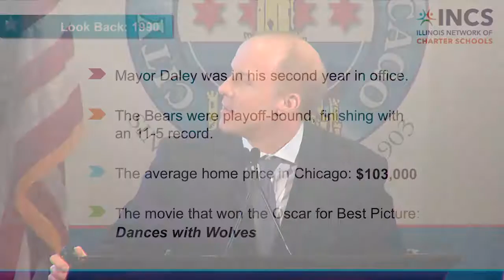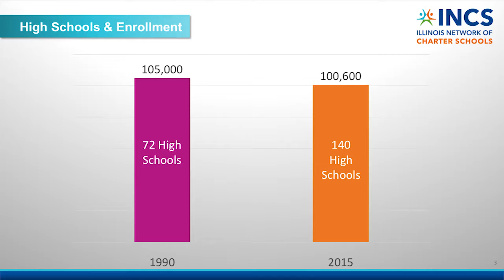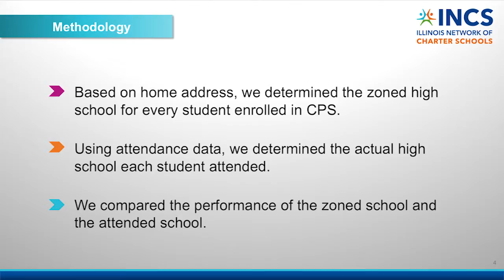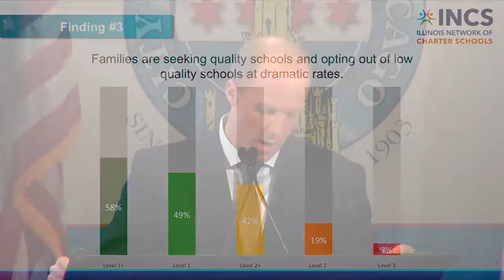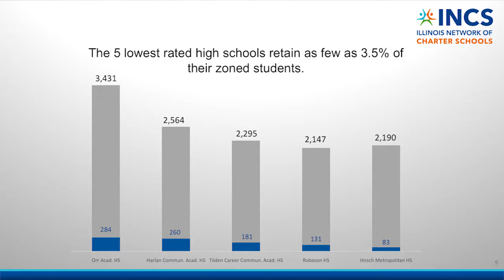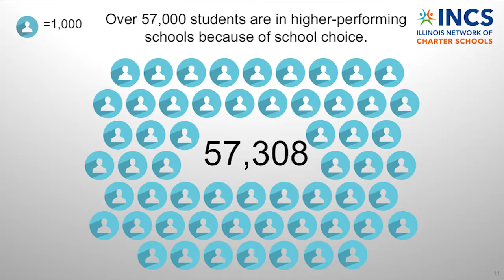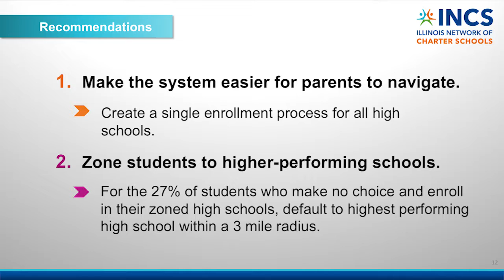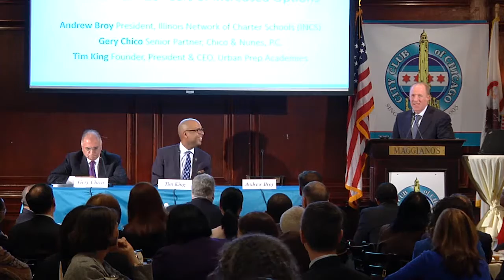School Performance in Chicago: Lessons from 20 Years of Increased Options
Andrew Broy, Gery Chico, and Tim King